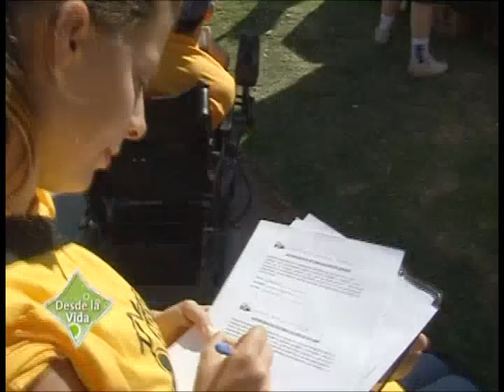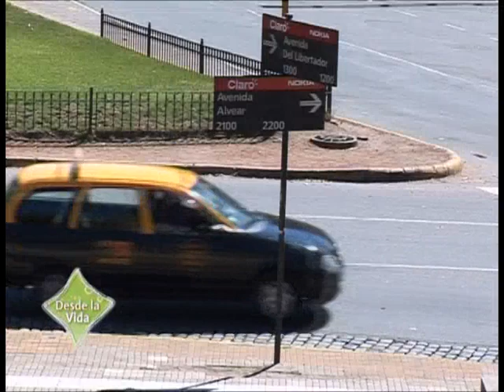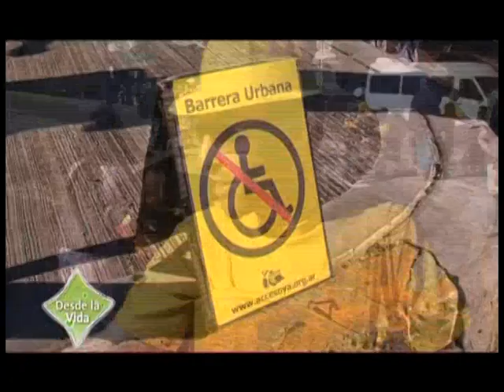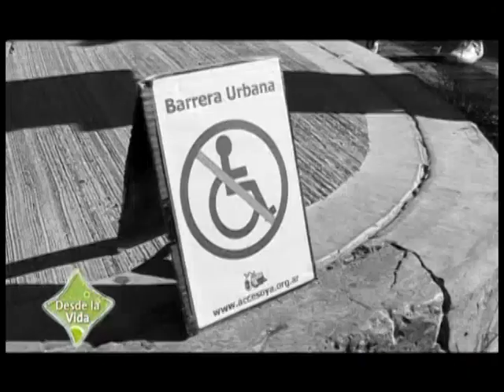DESDE LA VIDA - ACCESO YA - RALLY EN SILLA DE RUEDAS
María José Lubertino en Desde La Vida - Barreras Arquitectónicas en la Ciudad de Buenos Aires.